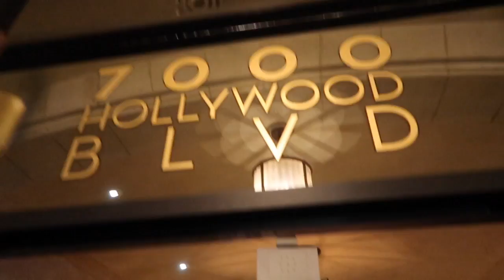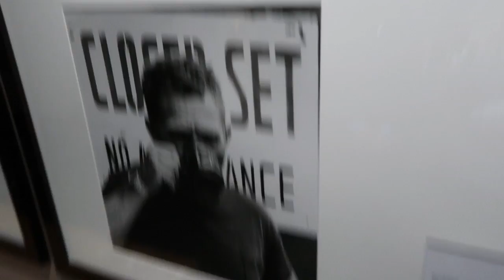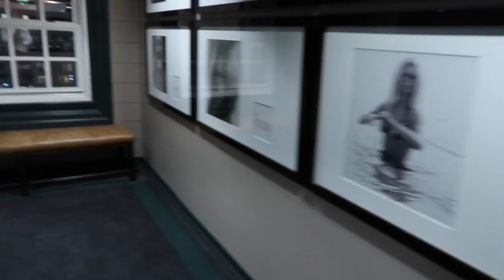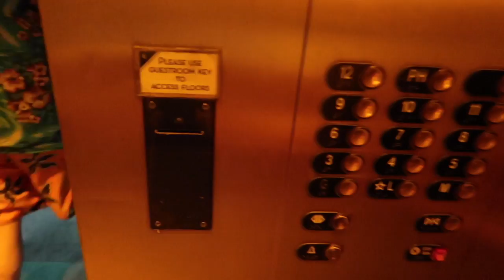3AM Challenge Haunted Hotel | Julian Clark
3AM Haunted Hotel Challenge! My mom and I stayed at the Hollywood Roosevelt Hotel and we did the 3am challenge and it was so scary and soooooo much fun.